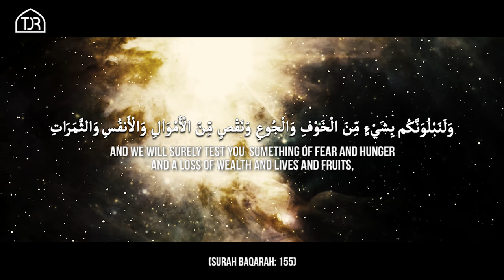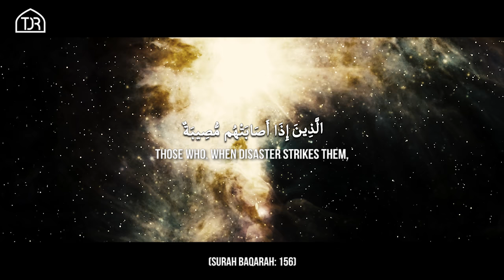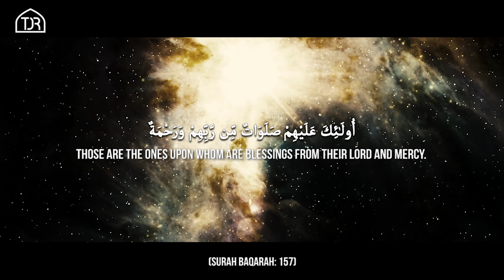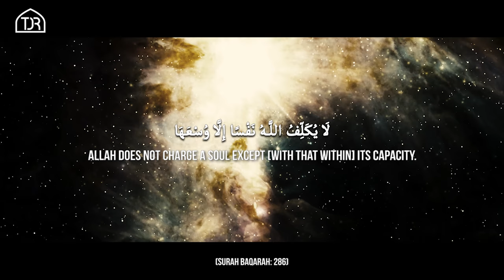VERY IMPORTANT REMINDER IN THESE TOUGH TIMES! 💔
Watch This If You Are Going Through A Tough Time ᴴᴰ ┇ by Sheikh Sajid Umar ┇ TDR Production ┇

Speaker: Shaykh Ustadh Sajid Ahmed Umar